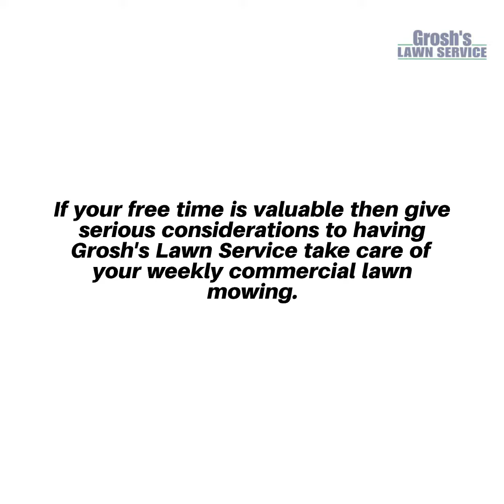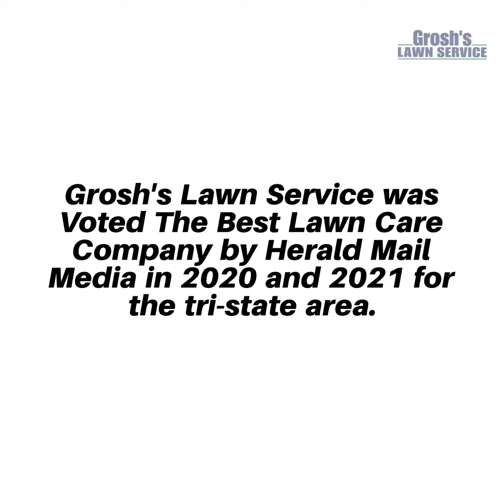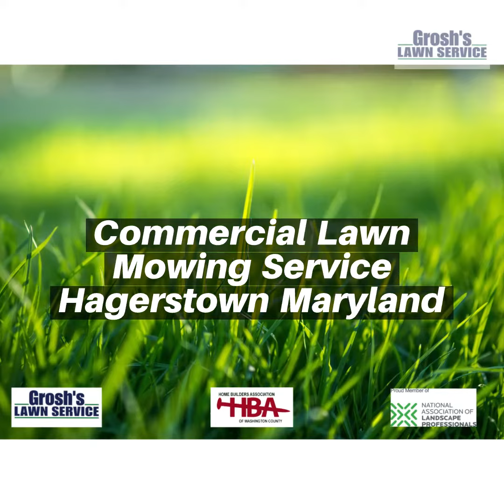Commercial Lawn Mowing Service Hagerstown Maryland Washington County Maryland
Local Lawn Mowing Service Grosh's Lawn Service Offers Commercial Lawn Mowing Services to the Hagerstown Maryland area.

Grosh's Lawn Service has been proudly caring for commercial properties here in the Hagerstown Maryland area for 33 years in 2023.

From gas stations, our local bank, church properties, gun shops, liquor stores, fast food, sub shops, B&B and more.

Do not delay and contact Karen and Tom today!

Contact Karen and Tom Grosh of Grosh's Lawn Service today and take one thing off your to-do-list here in the Hagerstown Maryland area and Washington County Maryland.

Grosh's Lawn Service - A Cut Above.

You can trust the professionals at Grosh’s Lawn Service to care for your weekly commercial lawn mowing!